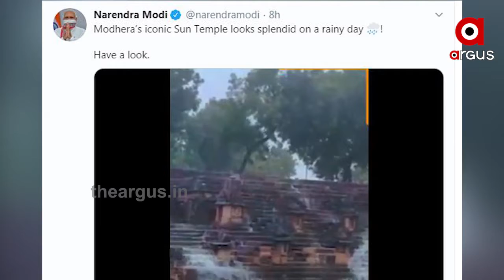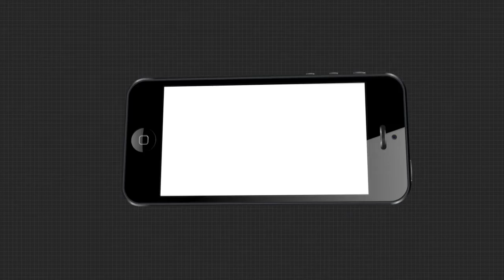ପ୍ରକୃତି ଓ ଈଶ୍ୱରଙ୍କ ଅପୂର୍ବ ମିଳନ ,ସୋସିଆଲ ମିଡିଆରେ ପ୍ରଧାନମନ୍ତ୍ରୀ କଲେ ସେୟାର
ବର୍ଷାଋତୁରେ ପ୍ରକୃତି ଓ ଈଶ୍ୱରଙ୍କ ଅପୂର୍ବ ମିଳନ  । ସୋସିଆଲ ମିଡିଆରେ ପ୍ରଧାନମନ୍ତ୍ରୀ ସେୟାର କଲେ ଗୁଜରାଟ ସ୍ଥିତ ମୋଡେରାର ଆଇକନିକ୍ ସୂର୍ଯ୍ୟ ମନ୍ଦିରର ଦୃଶ୍ୟ  । ସେୟାରେ ପରେ 50 ହଜାର ରିଟୁଇଟ୍ ଓ 3 ମିଲିୟନ ଲାଇକ ସୋସିଆଲ ମିଡିଆରେ  ଭିଡିଓ ଭାଇରାଲ୍  ...